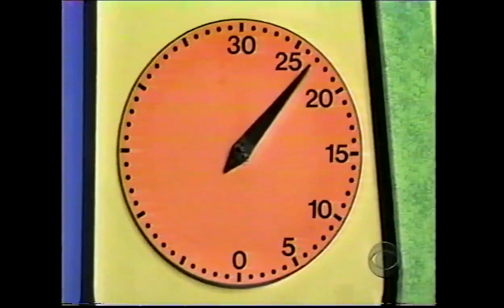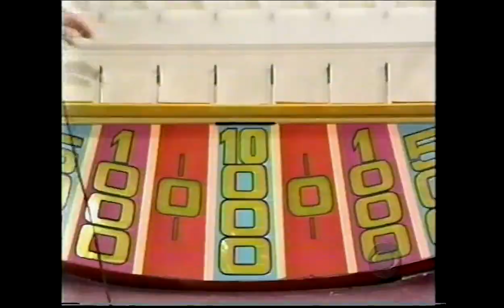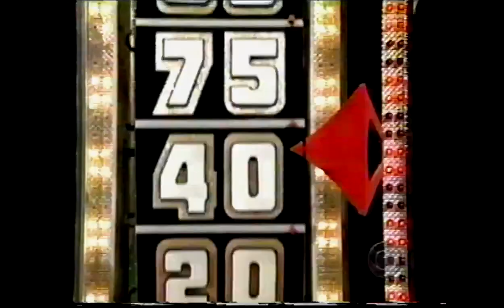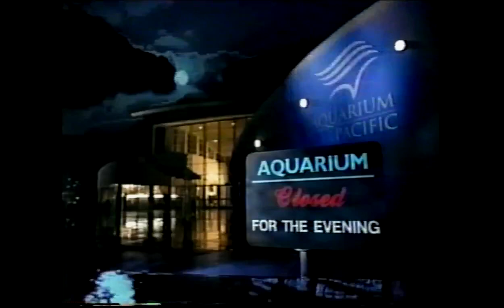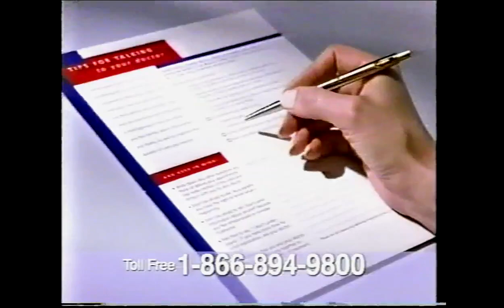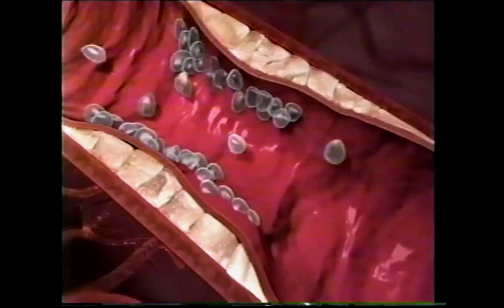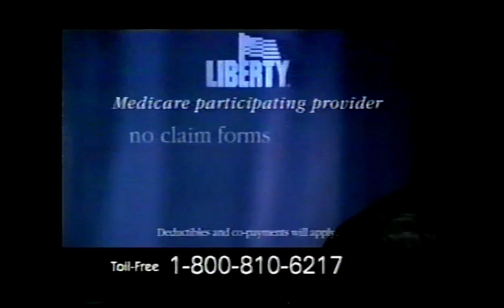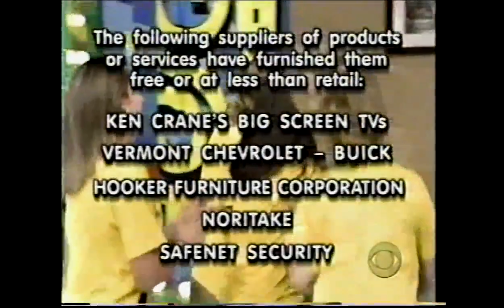The Price is Right (2513K): April 23, 2003 (Minor adjustment in Clock Game board)